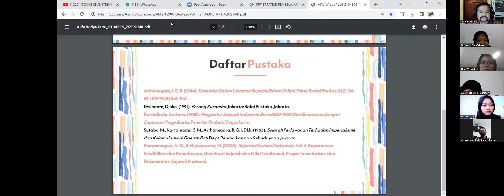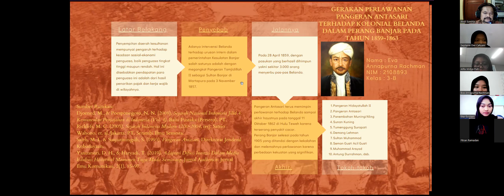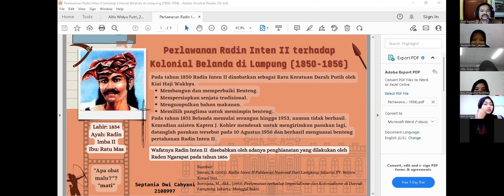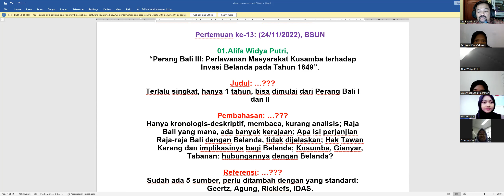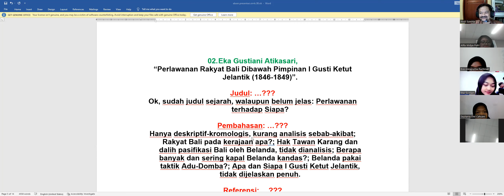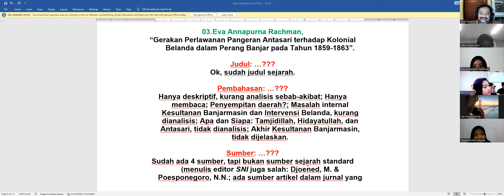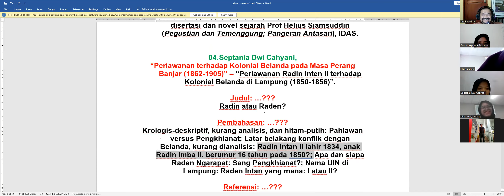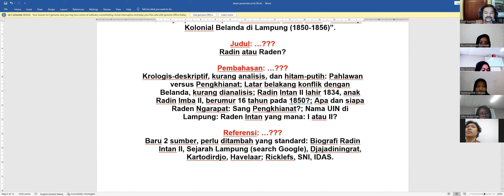13.DIS.BSUN.SIMK.SEJ.UPI.24.11.2022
Dina jirangan ka-13, mata kuliah SIMK (Sejarah Indonesia Masa Kolonial), ngalangkungan Zoom Meeting, diayakeun presentasi ti 4 Mahasiswa anu tos gaduh judul sewang-sewangan, anu langsung oge dikomentaran ku Dosen. Samentawis Mahasiswa sanesna, anu henteu presentasi, tiasa oge ngadamel Komentar Singket tur dikintun langsung ka WAG (WhatsApp Group).